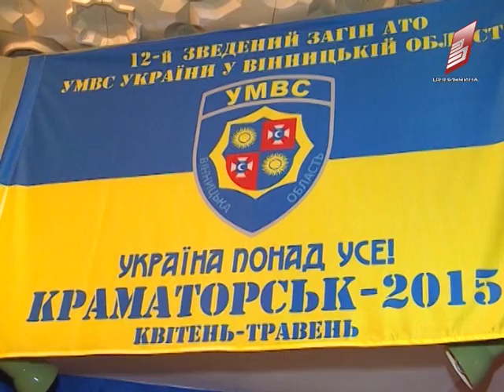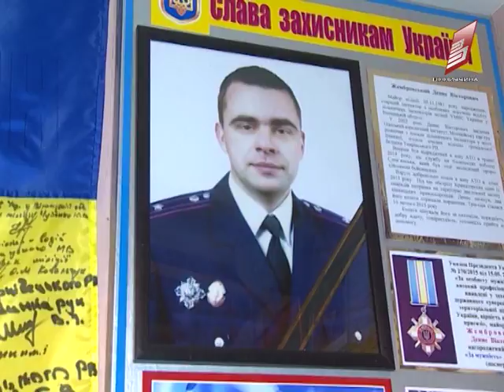День пам'яті загиблого працівника поліції Дениса Жембровського 13 02 2017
Пам'ять колеги згадували вінницькі правоохоронці. Минуло 2 роки від трагічної загибелі працівника поліції Дениса Жембровського. Він потрапив під обстріли Градів у Краматорську у лютому 2015, де ніс службу. У Вінницькому храмі ім. Дмитра Солунського провели поминальний молебень за Денисом Жембровським. А його співробітники і рідні принесли квіти до могили. Колеги по службі кажуть, цінували його за оптимізм, товариськість та фаховість